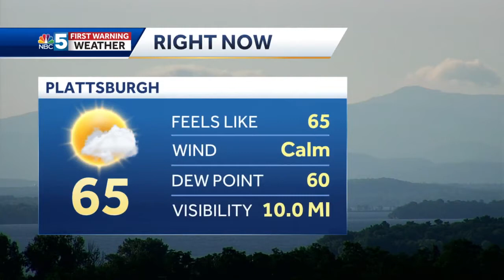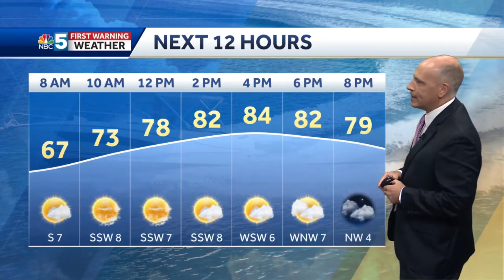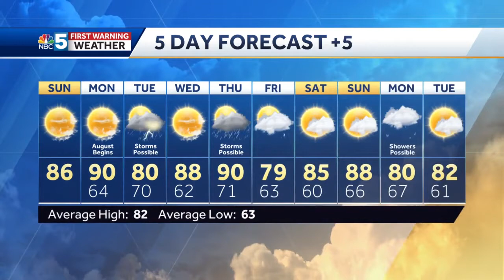Video: Sunday's Forecast (7-31-2022)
Sun & Clouds Today; Hot & Humid Monday